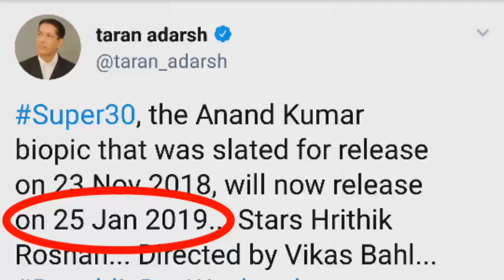Hrithik Roshan Missing in 2018